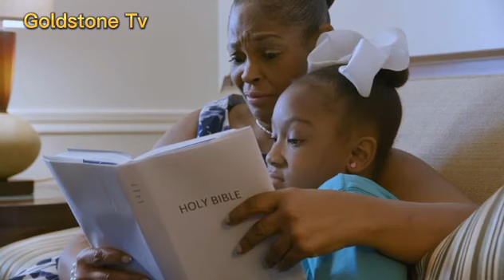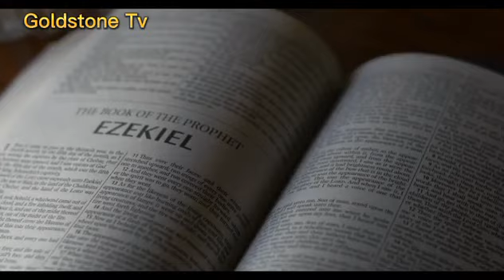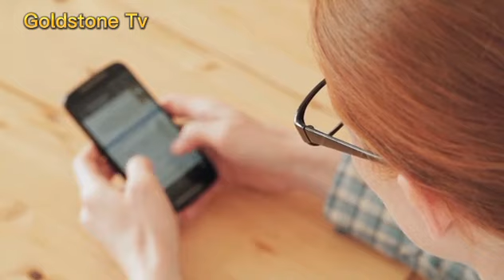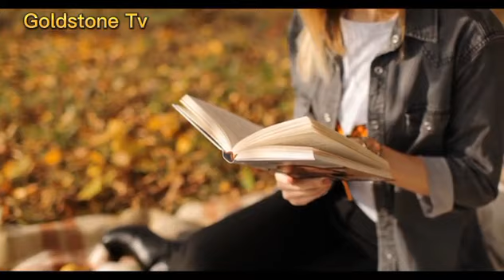A must watch: Apostle Arome Osayi we need revival in African churches